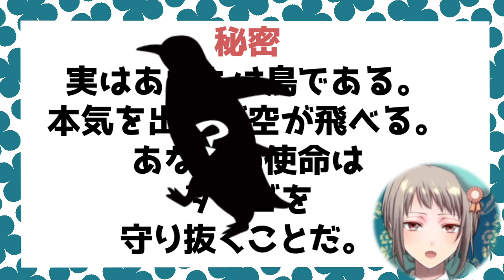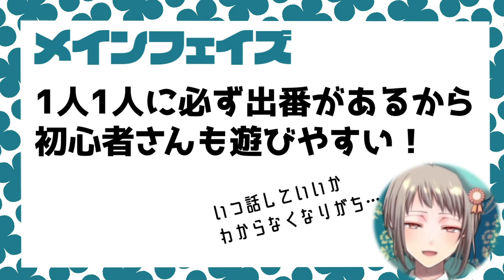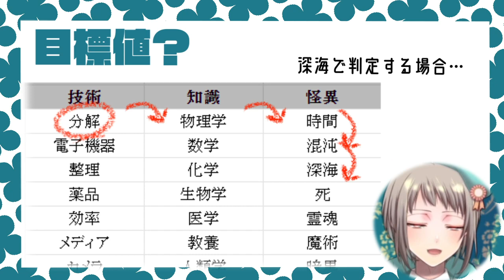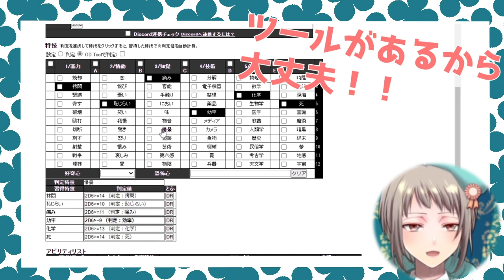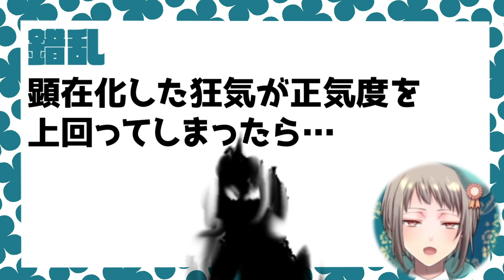【解説】TRPGインセインって何！？【ちょっと知りたい！見て楽しみたい！人向け♪】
マルチホラージャンルRPG『インセイン』の内容を簡単に紹介・解説！
配信や動画でリプレイをもっと楽しみたい人用に作りました♪
※個人的な解釈が含まれます。あくまでとっかかりとしての動画ですのでご留意ください。
（自分のチャンネルで遊んでいるので→マダミス・インセイン再生リスト

詳しく知りたい・実際に遊んでみたい人は是非ルールブックを買ってね！